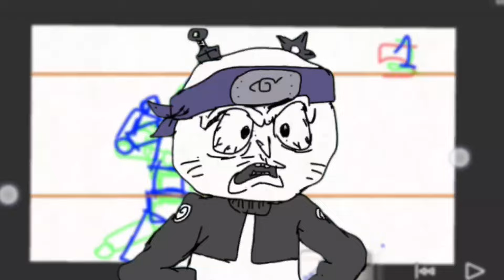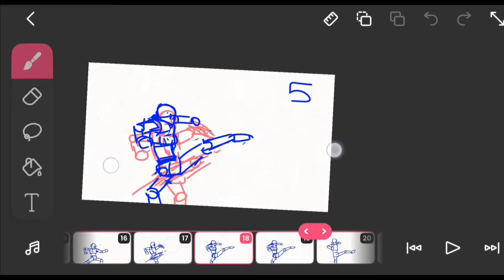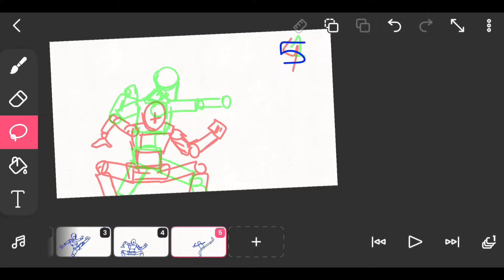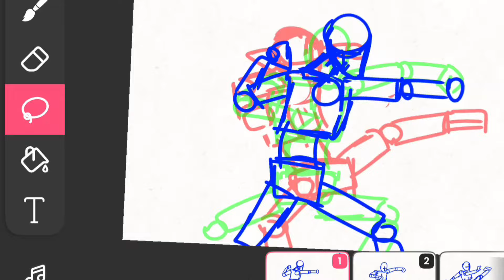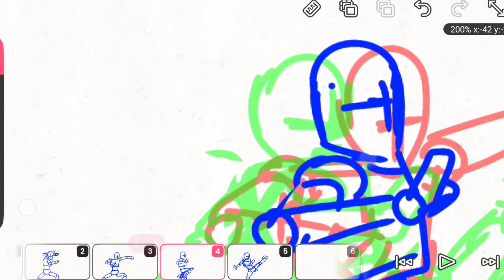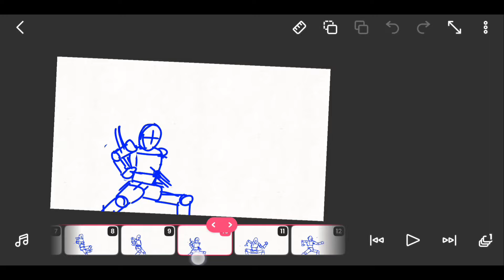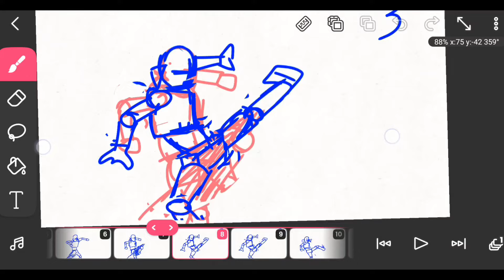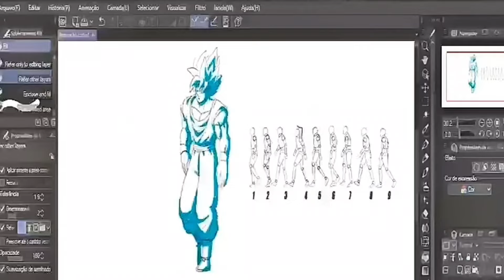( DESTRAVE O ATAQUE) Como fazer animação de luta. Como fazer animação anime no flipaclip - tutorial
Abraço!!!

DESTRAVE O ATAQUE na animação! Como fazer animação de luta. Como fazer animação no flipaclip

Você quer aprender a DESTRAVAR O ATAQUE na animação? No vídeo de hoje, vou te mostrar como fazer animação de luta usando o aplicativo Flipaclip! Vamos analisar todo o processo de criação de um projeto do zero, onde um personagem pratica vários golpes inspirados nas lutas épicas dos animes.

Neste tutorial de animação, vou guiar você através das posições-chave, ensinando as técnicas essenciais e os princípios da animação para que sua movimentação fique fluída e incrível. Se você está em busca de dicas de como fazer animação de luta estilo anime, como em Jujutsu Kaisen, Naruto, One Piece, Dragon Ball e muito mais, você está no lugar certo!

Vamos abordar desde a configuração inicial até a finalização da animação, tudo no celular, de maneira prática e gratuita. Este vídeo é ideal para quem quer aprender como fazer animação no Flipaclip, especialmente para criar animação de luta anime. Também compartilharei truques para desenhar anime e tornar suas animações 2D ainda mais impressionantes.

Se você já se perguntou como fazer uma animação de luta fluída, não perca este tutorial repleto de dicas valiosas!

Se você está se perguntando como fazer animação de luta, chegou ao lugar certo! Neste vídeo, vamos explorar como fazer animação de luta no Flipaclip, uma ferramenta incrível para criar animações diretamente no celular. Vou te mostrar passo a passo como fazer animação no celular, revelando dicas valiosas que facilitam o processo.

Neste tutorial de animação, focaremos nas técnicas específicas para criar animação de luta, especialmente no estilo anime. Vou compartilhar com você como fazer uma animação de luta anime de forma fluida e envolvente. Você aprenderá como fazer animação de luta estilo anime, utilizando o aplicativo Flipaclip para que suas criações ganhem vida.

Acompanhe nossas dicas de como fazer animação, incluindo como desenhar anime e como fazer animação 2D. Vamos abordar como fazer animação no Flipaclip e como fazer animação no celular de graça, para que você possa soltar sua criatividade sem gastar nada.

Este tutorial é perfeito tanto para iniciantes quanto para aqueles que já têm experiência em animação. Então, prepare-se para se aprofundar nas técnicas de como fazer animação igual anime, como fazer animação de luta pelo celular e como fazer animação fluída no Flipaclip. Vamos juntos dar os primeiros passos nesse universo de animação e criar incríveis animações de luta no celular! Não esqueça de curtir e se inscrever para mais conteúdos sobre como fazer um anime e outras animações!